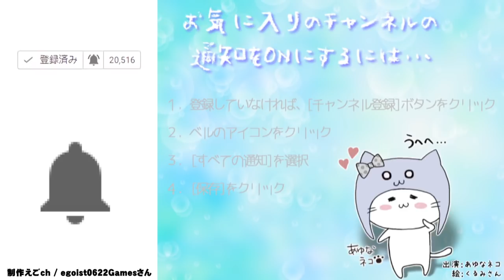流されてドンブラ渓谷[Nintendo Switch]進め！キノピオ隊長 Part 15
2-6 流されてドンブラ渓谷

BGM
DOVA-SYNDROME